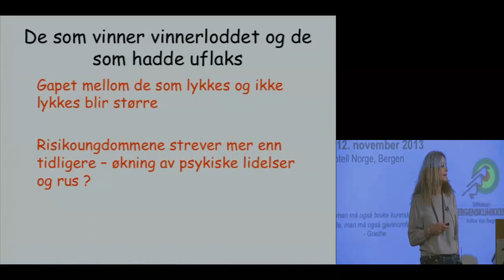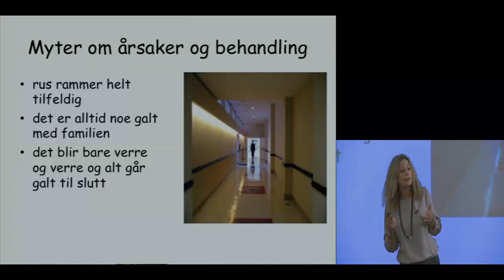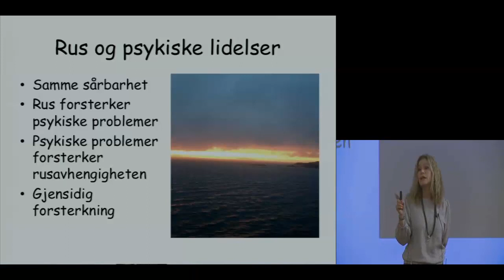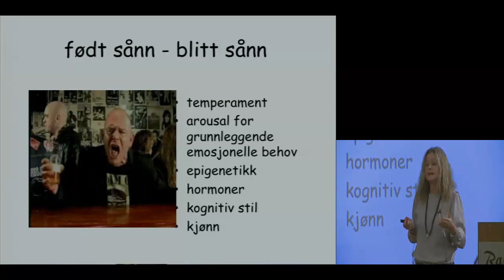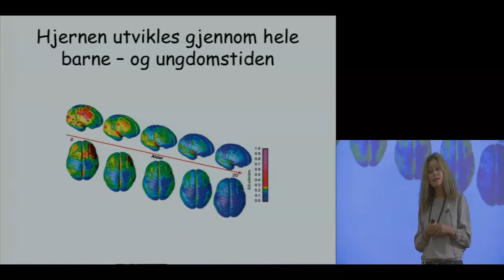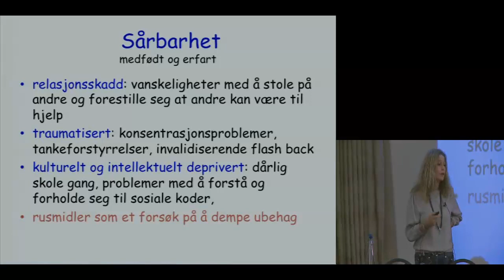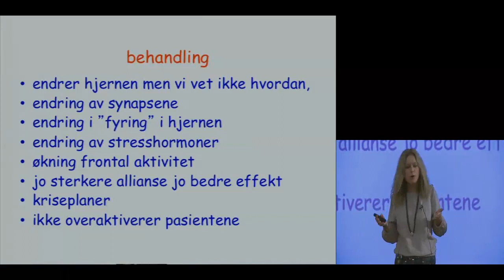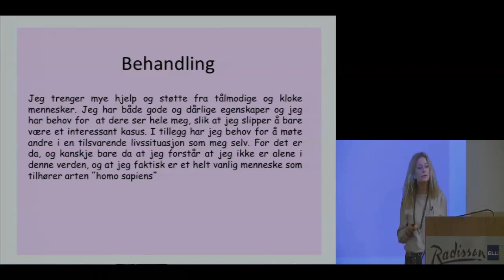Kari Lossius: Biologiske og psykologiske perspektiv på ROP og avhengighet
Hva er ROP? Hva er avhengighet? Denne forelesningen retter fokus mot disse spørsmålene utifra biologiske og psykologiske perspektiver.

Kapitler i klippet:
00:48 Vinnerloddet
03:52 Myter om årsaker og behandling
06:32 Rusavhengighet ICD-10
11:16 Rus og psykiske lidelser
13:00 Rus og personlighetsforstyrrelser
14:30 Pasienter i TSB - Symptomlidelser
15:52 J. Panksep, emosjonelle behov
17:19 Født sånn - blitt sånn
20:01 "Ubuntu"
23:10 Hjernens utvikling
28:18 Sårbarhet
30:10 Marginalisering
30:56 Hva gir et lengre liv?
33:30 Behandling
35:11 Viktige forutsetninger for endring
36:10 Videoklipp: Rettferdighetsprinsipp
38:10 Behandlingsmodeller
40:32 Avslutning

Forelesningen ble holdt i forbindelse med ROP-kurset "Kunnskap og samhandling om rus og psykiske lidelser" avholdt i Bergen, 11-12 november 2013. Kurset ble arrangert av Nasjonal kompetansetjeneste ROP i samarbeid med KoRus-Bergen, stiftelsen Bergensklinikkene